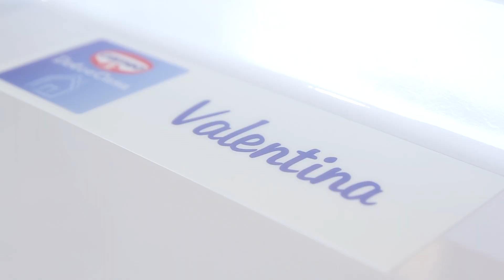Brodo di coccole - Whoopie al tè matcha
Valentina Masullo